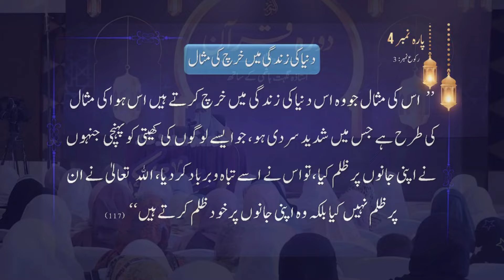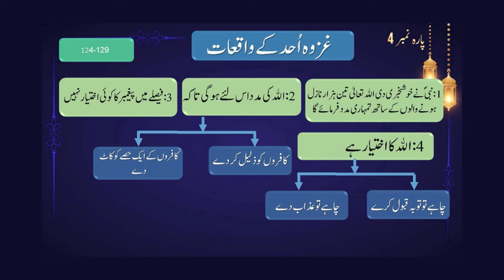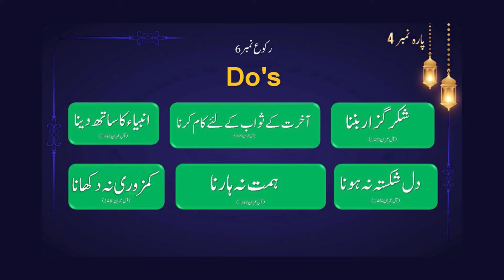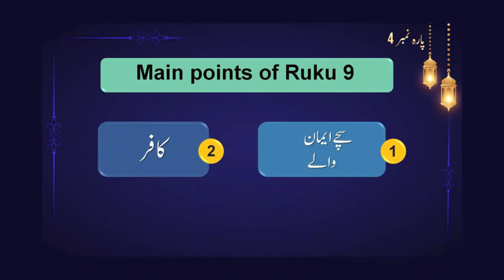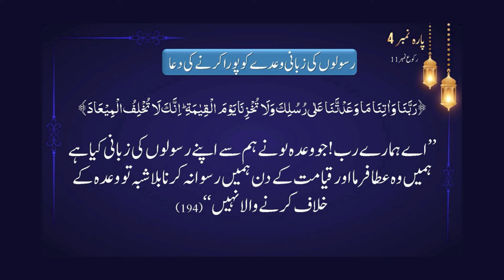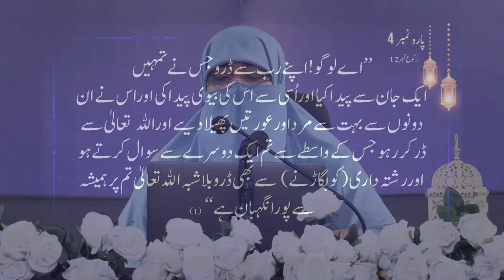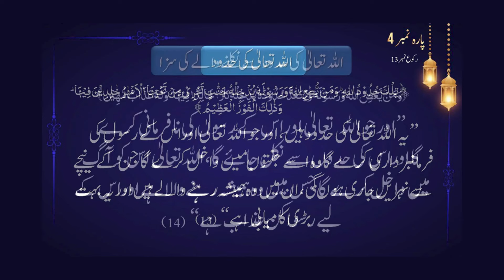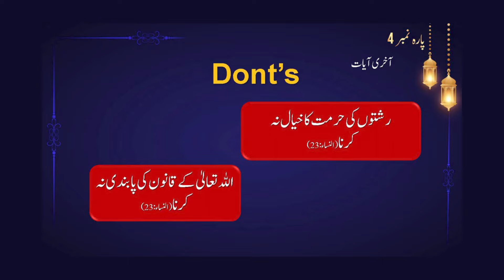RoadMap of Quran para 04 | Ustazah Nighat Hashmi